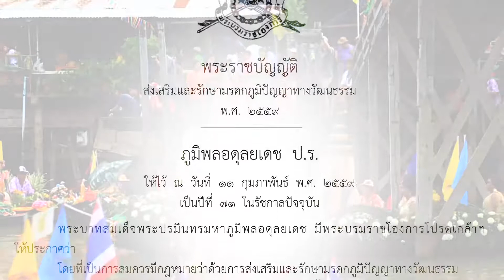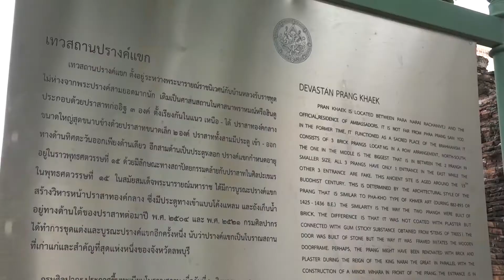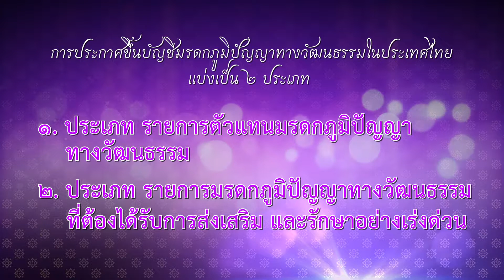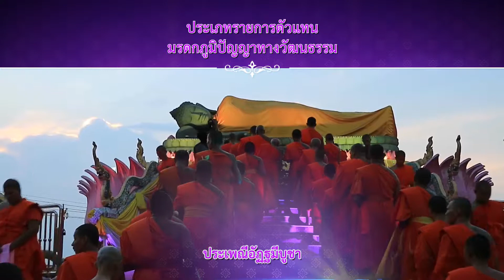การประกาศขึ้นบัญชีมรดกภูมิปัญญาทางวัฒนธรรม ประจำปี พ.ศ. ๒๕๖๒